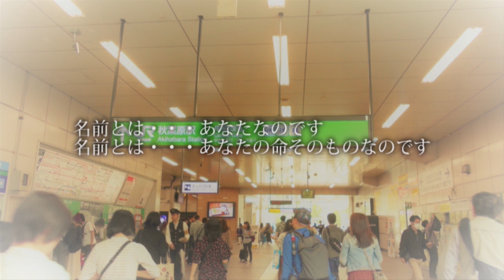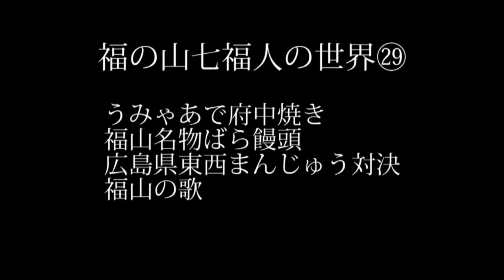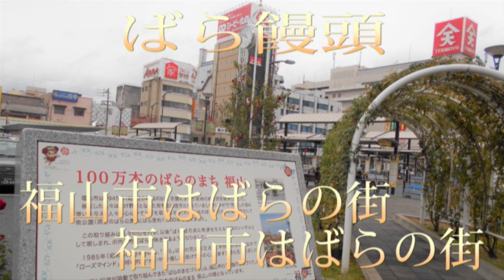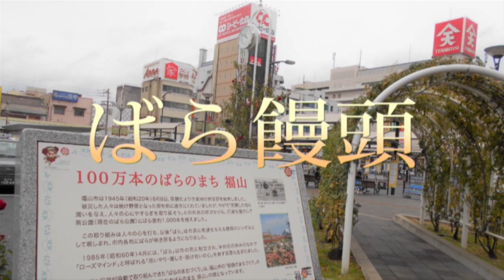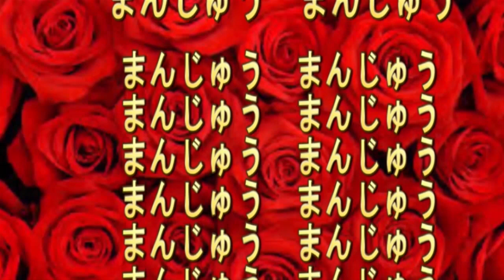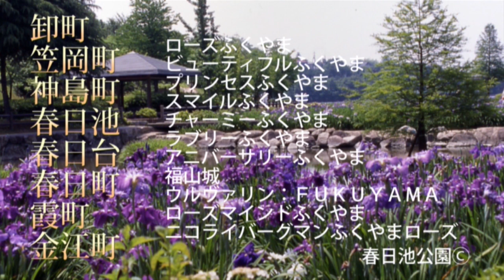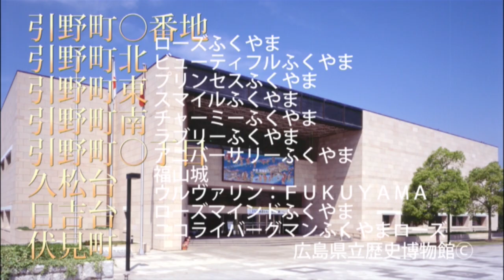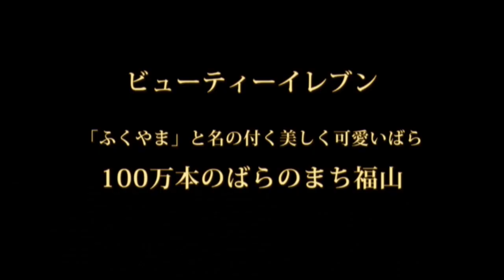♡福の山七福人の世界 ㉘＆㉙